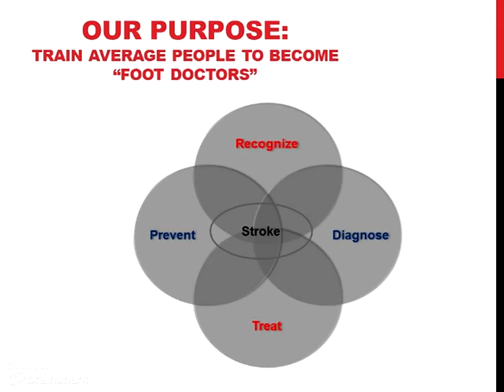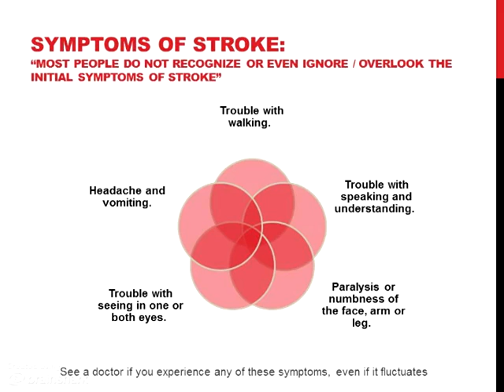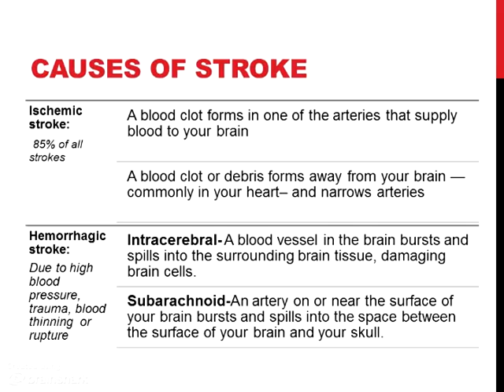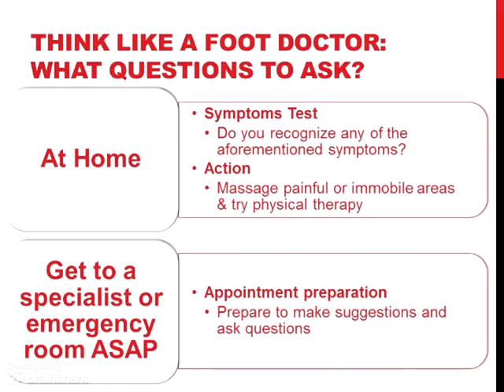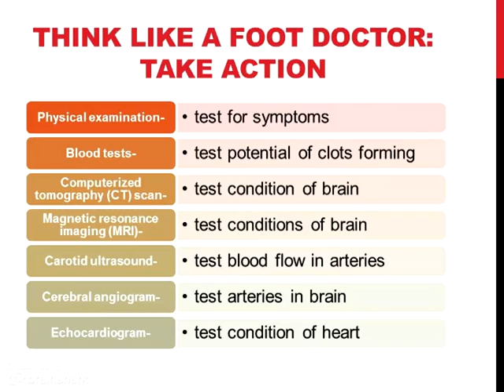Stroke Tutorial: GEMA